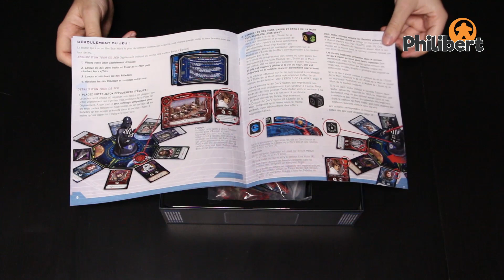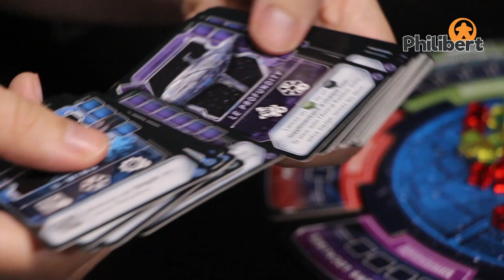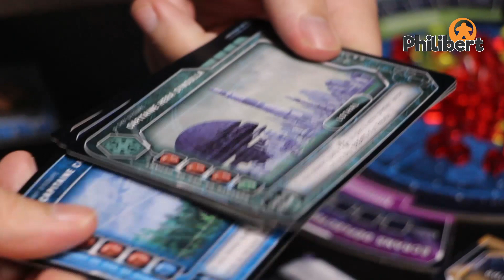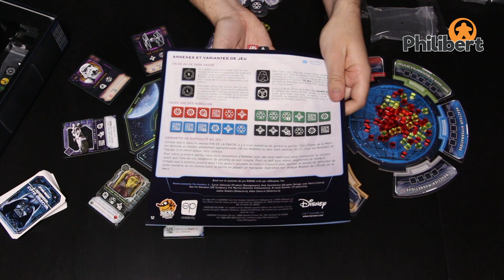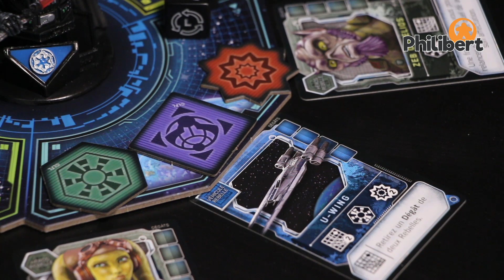L'Ascension du Côté Obscur - Unboxing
Recrutez des Rebelles, combattez l'Empire et empêchez la construction de l'étoile de la Mort !
L'Ascension du Côté Obscur est un jeu coopératif, édité par Lucky Duck Games.